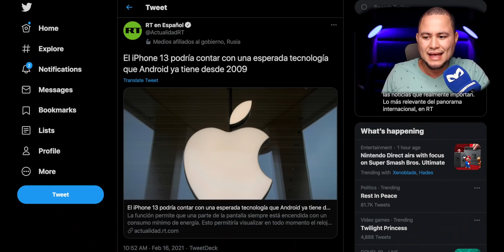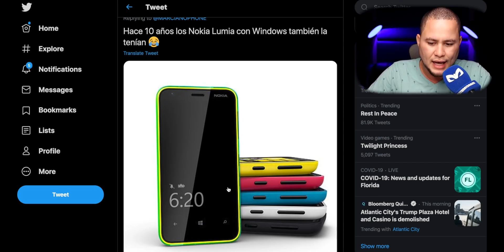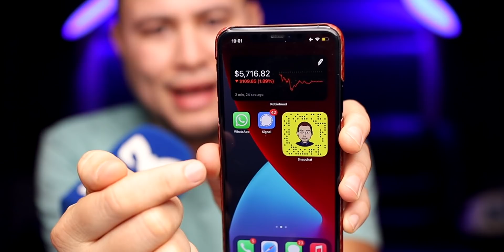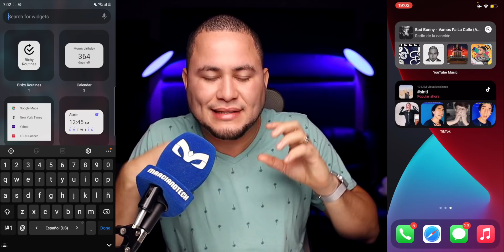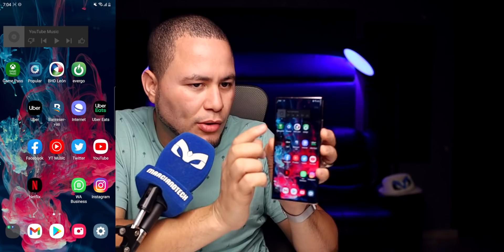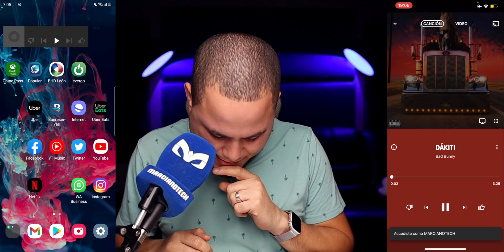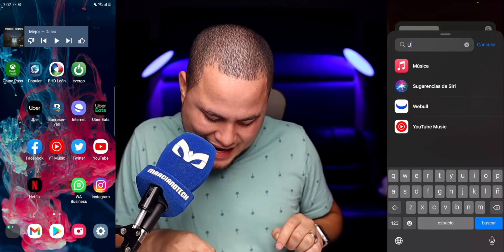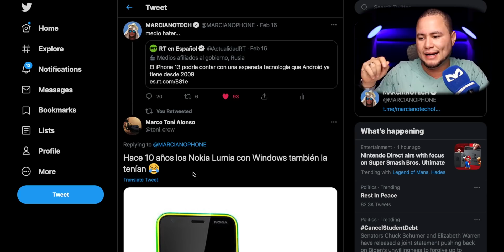iPhone 13 ALWAYS ON SERA SUPERIOR - PORQUE EL ESCANDALO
Una RESPUESTA a Carlos Vassan que no entiende el WoW del Always On Display!!! VER EL VIDEO COMPLETO Y DEJE UN COMENTARIO CON SU OPINIÓN, los leo:

Ver video de Carlos Vassan (Denle Cariño)
Que ustedes piensan ?
Les gustaría conocer más de iOS 14?